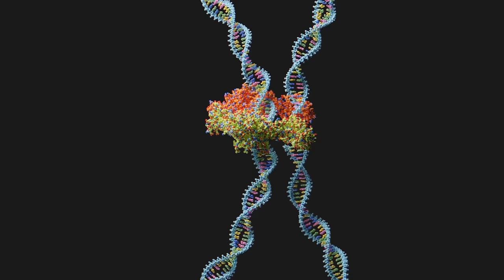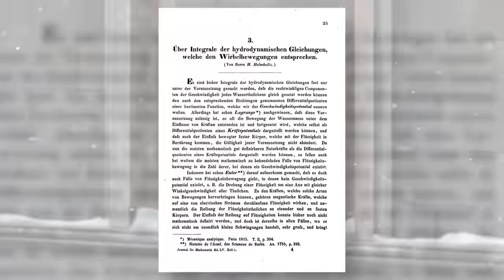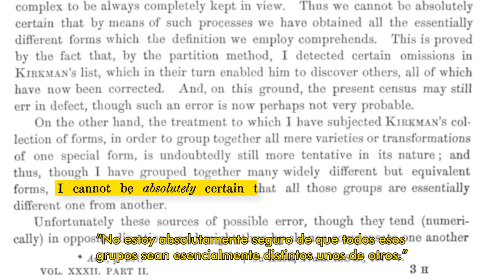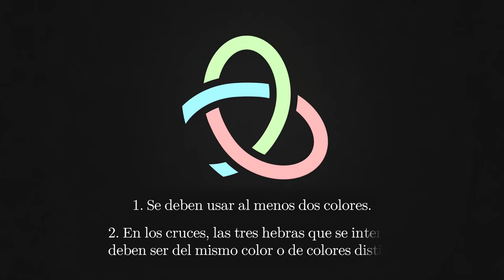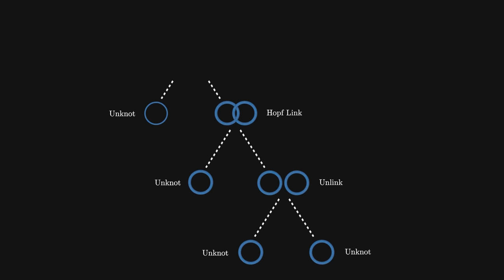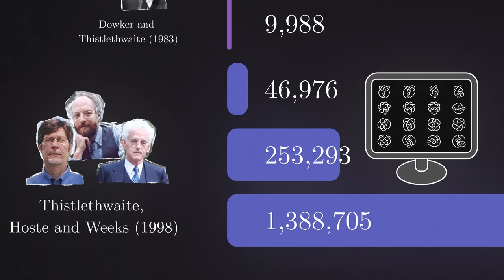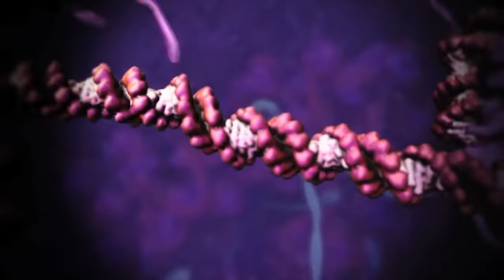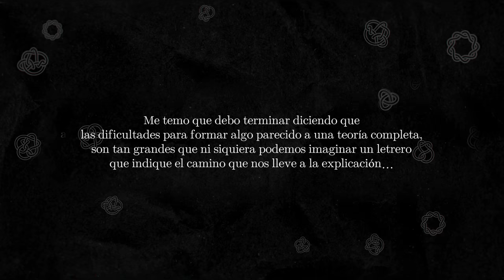Cómo la Rama Más INÚTIL de la Matemática Podría Salvar tu Vida